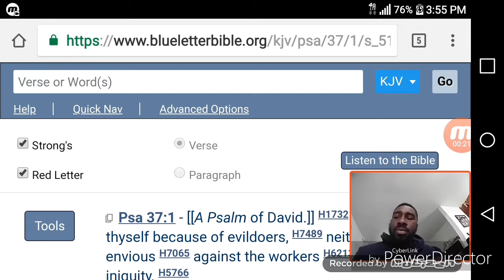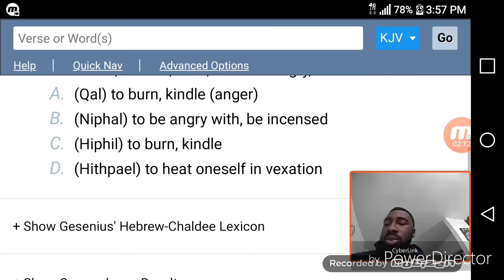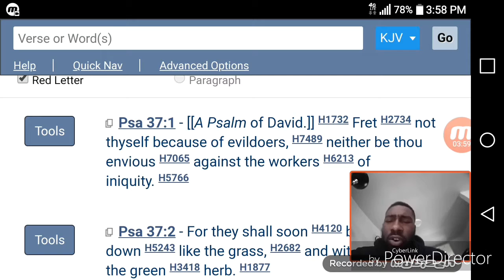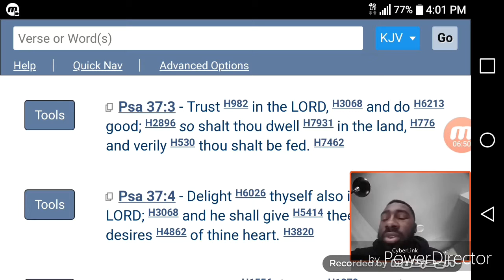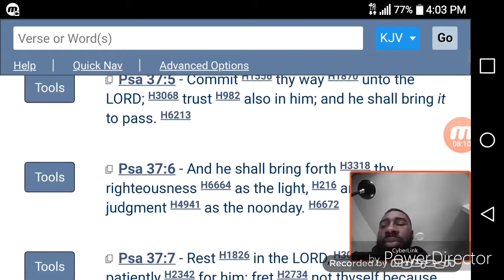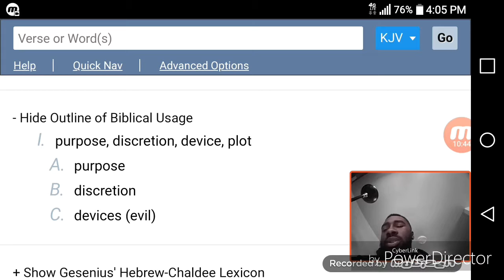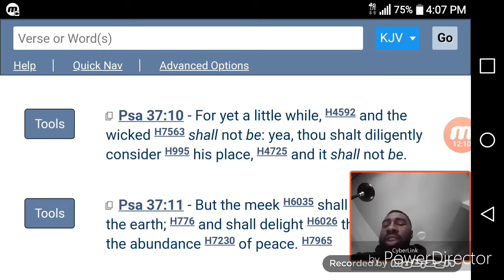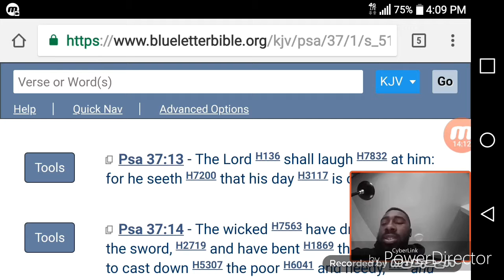Psalms chapter 37: A few highlighted verses